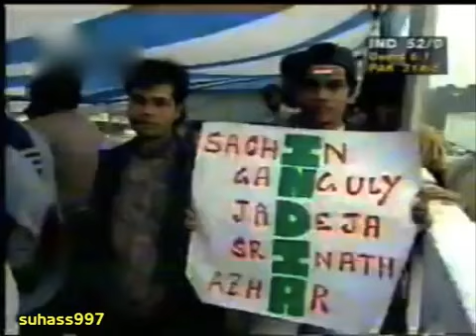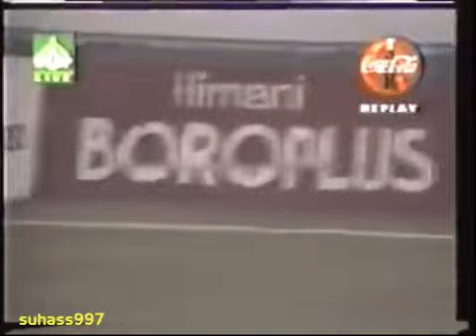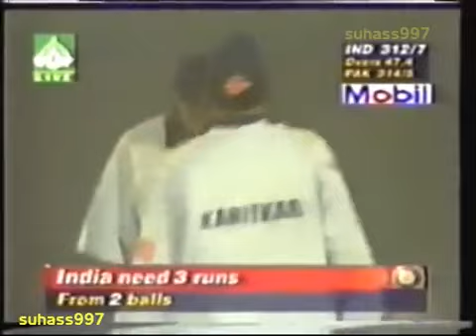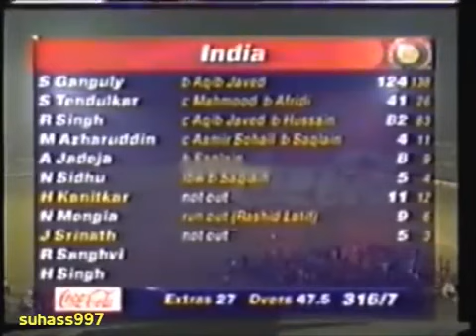India Chase 316 vs Pakistan at Dhaka 1998 | Highest Run Chase Record | 3rd Final Independence Cup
India Chase 316 vs Pakistan at Dhaka 1999 | Highest Run Chase Record | 3rd Final Independence Cup | Most Thriller One Day Match Ever | India vs Pakistan